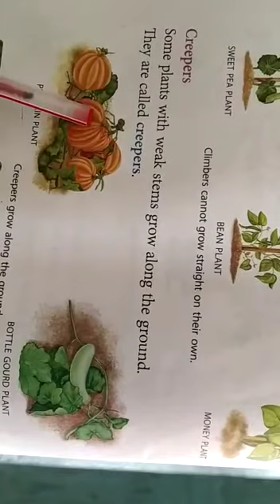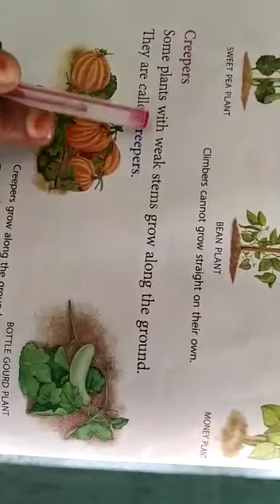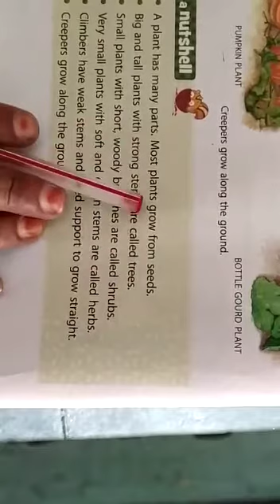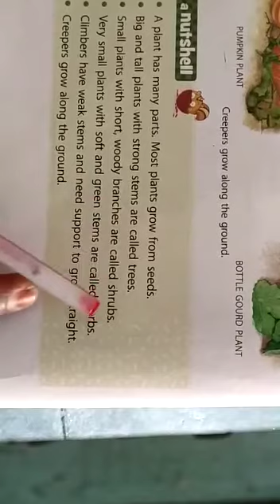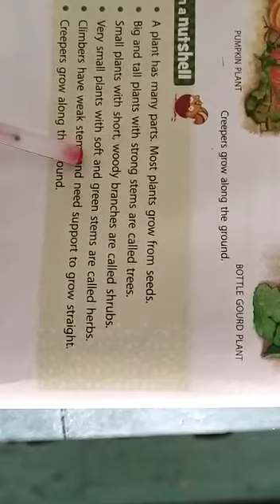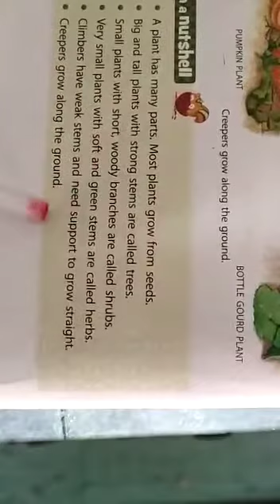Class 2 Science Chapter 1